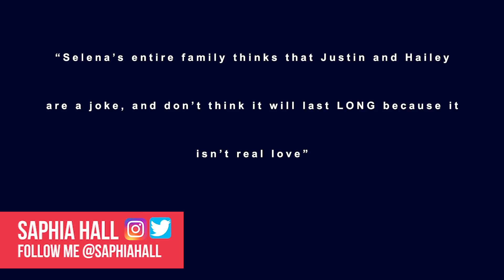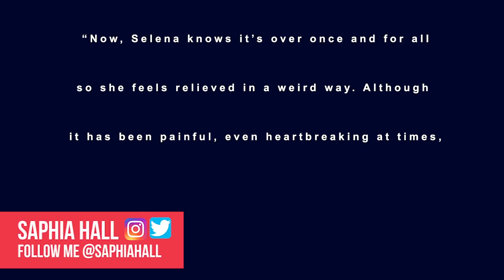Selena Gomez Reacts To Justin Bieber And Hailey Baldwin Marriage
Selena Gomez Reaction To Justin Bieber and Hailey Baldwin Spontaneous Secret Marriage

Everyone has been going crazy over Justin Bieber and Hailey Baldwin's quick marriage this week, as the two took part in a marriage ceremony at a New York City courthouse's marriage bureau on Thursday, two months after getting engaged. Meanwhile, our minds have immediately thought about what Selena Gomez has to say about the sudden union of her ex-boyfriend, and his ex-girlfriend. Selena Gomez was not the only one to react, as we have an inside scoop on what Selena's family had to say about Justin Bieber and Hailey Baldwin's marriage and overall relationship.